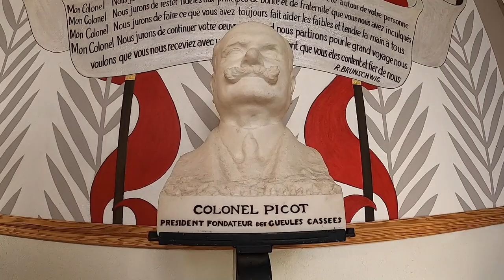❗Gueules Cassées❗ 😍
Sur le parcours de mon tour du monde en vélo, j'ai fait étape au 👌 et nous sommes heureux de vous présenter ce magnifique havre de paie de 43 hectares à La Valette du Var entre Montagnes et Méditerranée... 😍 Hâte d'y revenir, pour un mariage, un baptême, un évènement (Pourquoi pas pour vous raconter cette aventure à mon retour 😁) ou bien, pour tout simplement y revenir en vacance entre copains 🥳...